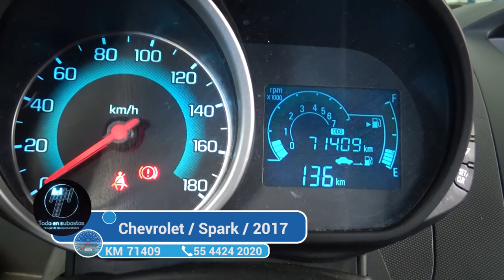Chevrolet / Spark / 2017 - 3497